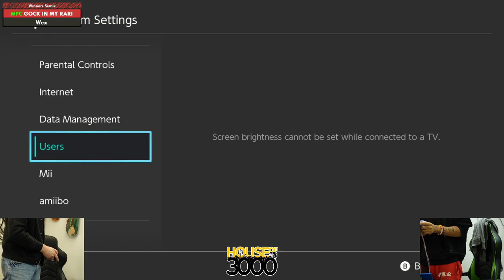Xenosaga LIV Squad Strike Winners Semis GOCK IN MY RARI vs Wex